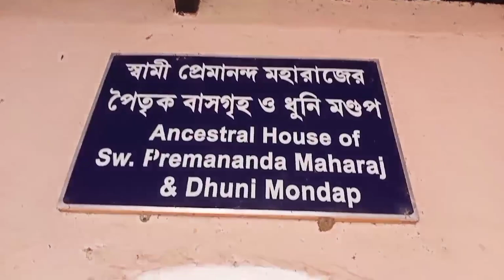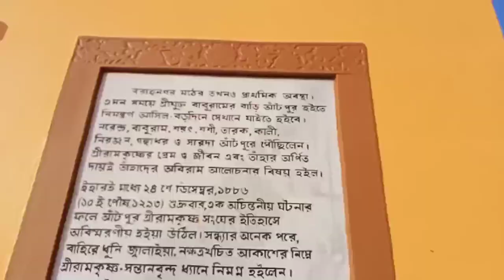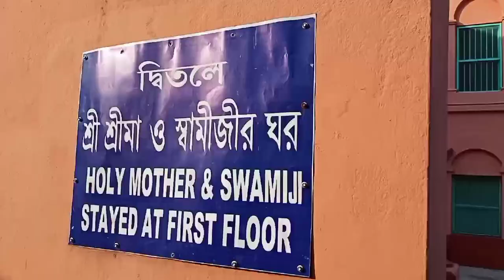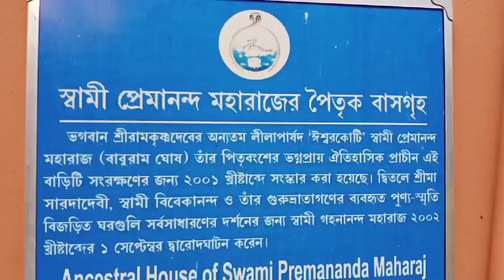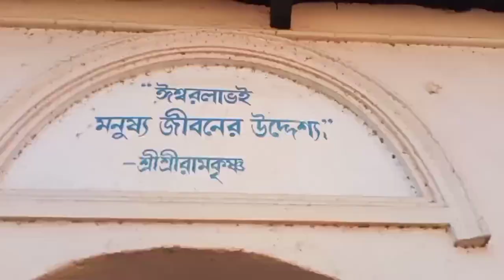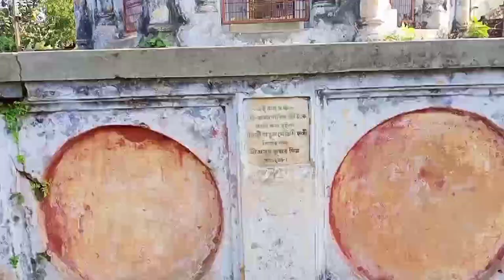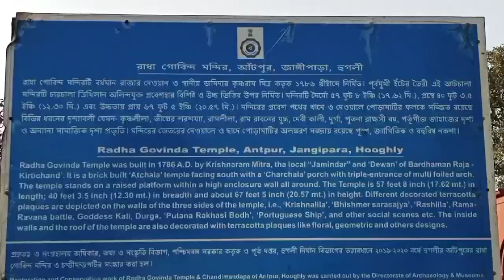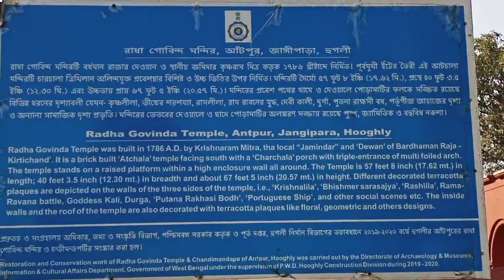Swami Vivekananda Antpur | Ramkrishna Mot I স্বামীজি ও আঁটপুর I আঁটপুর ভ্রমণ I Vivekananda' Aatpur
Swami Vivekananda Antpur  I  Antpur Ramkrishna Mission I স্বামীজি ও আঁটপুর I আঁটপুর ভ্রমণ  I  Vivekananda' Aatpur I One day trip from Kolkata I Oneday Trip Antpur i  Antpur Hooghly I Antpur temple I Ramakrishna Math and the heritage of Antpur

Antpur is a village of hooghly district in west bengal. It is the place where Swami Vivekananda take sankalpo or pledge on the path of sannyas along with his other Guru Bhai. In Antpur Swami Vivekananda went for three times. Maa Sarada also cam here. The memory of Swamiji and Maa Sarada are well preserved here. It is one of the major tourist attraction of hooghly district. In Antpur there is also some old temples which was made up of aat chala bengali style architecture of temple construction. The terracotta of the body of temple is nice. There is also rash and dol moncho. Antpur is good for day trip from kolkata.

dorpor dolls

new market christmas marketing

chandannagar serampore church

bow barak

kunurer putul

subhash gung er putul

banglar mukhosh

singur boi mela

konnogor boi mela

jo putul of north bengal

kothai kothai addda episod 1

hosto shilpo mela ecopark 2021-22 episode 5

rabindra tirtho hosto shilpo prodoshoni

shantipur rash utsav

Bansberia terracotta temple

Guptipara terracotta Temple

poschim bongo hosto shilpo mela part 4

poschim bongo hosto shilpo mela part 3

poschim bongo hosto shilpo mela part 2

poschim bongo hosto shilpo mela part 1

 Serampore and chatra clay art

 Flower market kolkata

digha jhinuk putul

diwali market dolls

vishnupur terracotta market

 shantipur jhulon dolls

 mojilpur dolls

 krishnanagar dolls

 hingul dolls

 notungram dolls

rani dolls

haroa dolls

 mayapur dolls

diwali dolls

kartik pujo bansberia

 kumartuli kartik protima

 jagadhatri pujo rishra

 krishnanagar Jagadhatri pujo

 Chandannagar Jagadhatri pujo

 kumortuli Jagadhatri protima

dainhat rash utsav

shantipur rash utsav part 1

nabadwip rash utsav